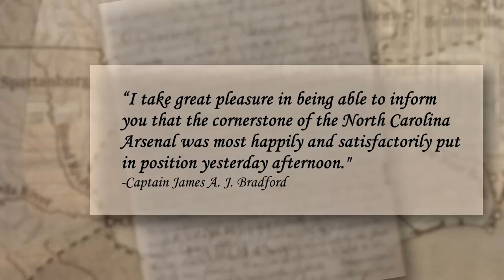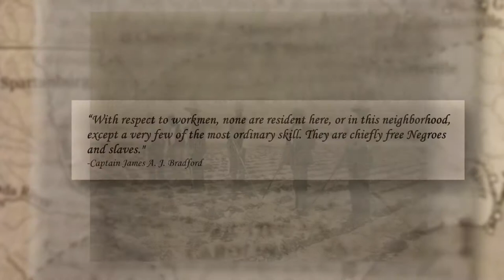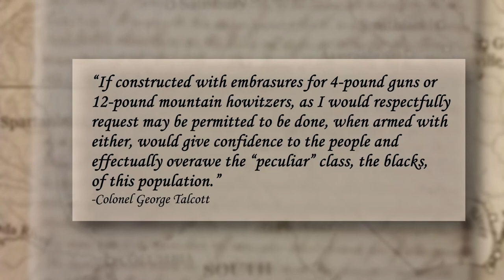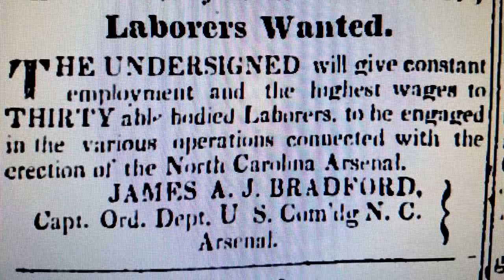NC Civil War History of the Fayetteville Arsenal Site - Part 1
Earlier this year, we commissioned two local university students, one from FSU (Dorien Caldwell) and the other from UNC-Pembroke (Angel Garcia) to do a three-part video history of the Fayetteville Arsenal site. They did all the filming, research and copywriting themselves. No budget other than a small honorarium for each student. Here is part one (6'35") dealing with the planning for and the construction of the Arsenal.